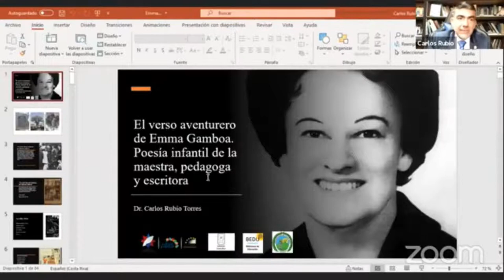El verso aventurero de Emma Gamboa: poesía infantil de la maestra pedagoga y escritora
Conferencia "El verso aventurero de Emma Gamboa: poesía infantil de la maestra, pedagoga y escritora." Por el Dr. Carlos Rubio.